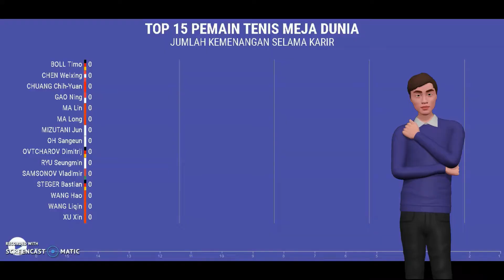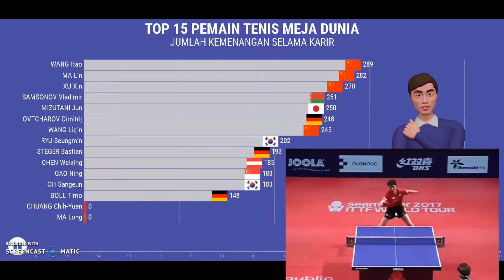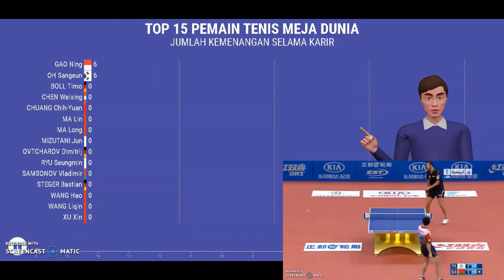TOP 15 PEMAIN TENIS MEJA DUNIA PALING BANYAK MENANG